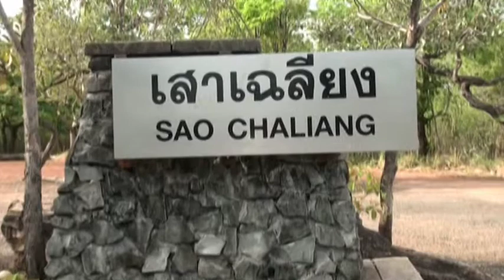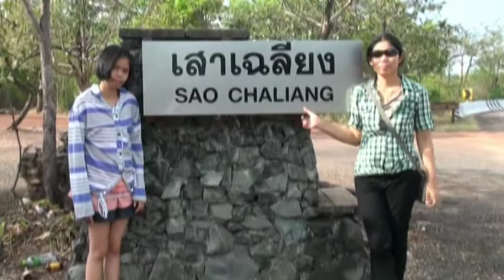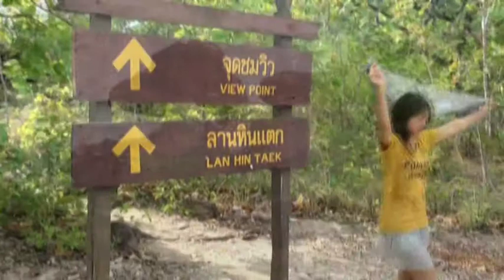เสาเฉลียง จังหวัดอุบลราชธานี